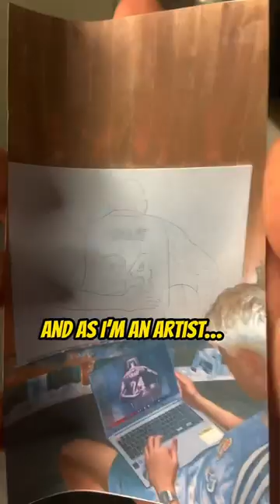This Painting Of Kobe Bryant Took Me 20 HOURS To Make!!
Turn post notifications on so you never miss an upload😀

⚡️Art products I use⚡️